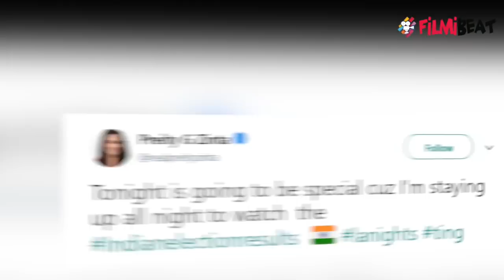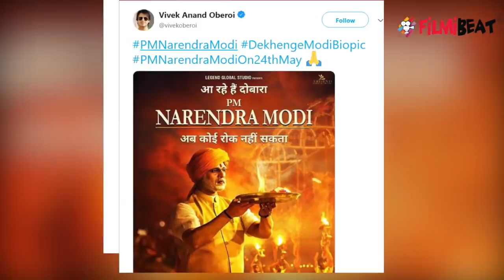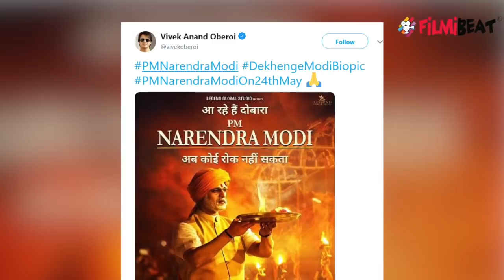Ekta Kapoor & other Bollywood celebs wish PM Modi after Lok Sabha Election Results 2019 | FilmiBeat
Lok Sabha Election Results 2019: Prime Minister Narendra Modi's NDA government looks set to retain power, as trends emerging from vote counts across India indicated it would sweep the Lok Sabha election with a parliamentary majority of well over 300 seats.Tinsel town celebs including Riteish Deshmukh, Ekta Kapoor, Gul Panag, Sidharth and Madhvan expressed their reaction on the counting day on social media.

लोकसभा चुनाव 2019 के नतीजे आने शुरू हो गए हैं। शुरुआती रुझानों में एनडीए को बढ़त मिलती दिख रही है और फिर बीजेपी को बहुमत मिलता दिख रहा है। चुनावों के नतीजों को लेकर सोशल मीडिया पर जबरदस्त चर्चाओं का दौर जारी है। सेलिब्रिटीज भी चुनावों को लेकर अपनी प्रतिक्रिया सोशल मीडिया पर व्यक्त कर रहे हैं।